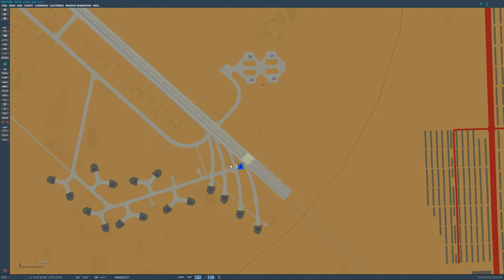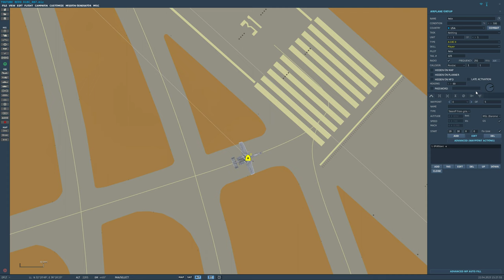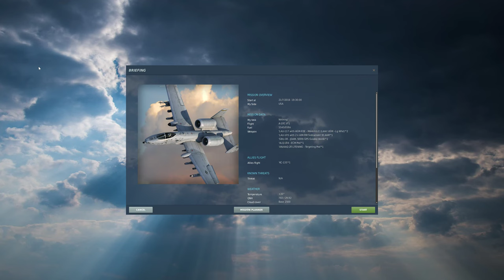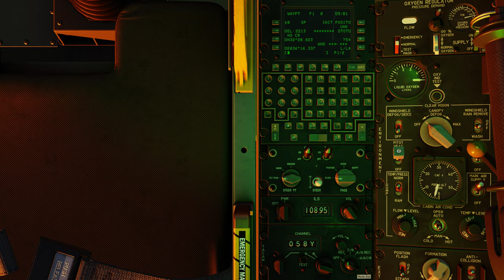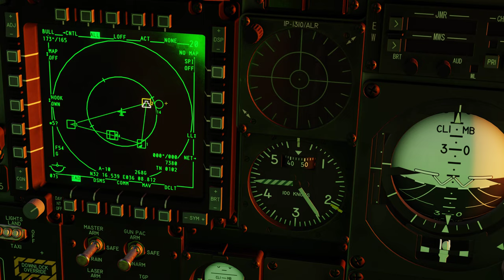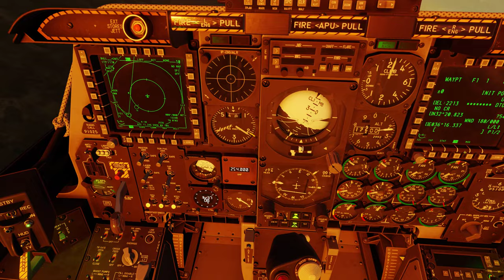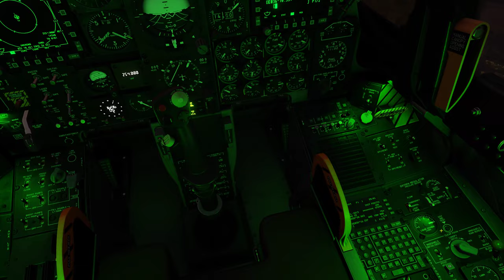DCS World:A-10C | Air-to-Air Refueling( REVO Syria )/PT-BR_VÍDEO 1967